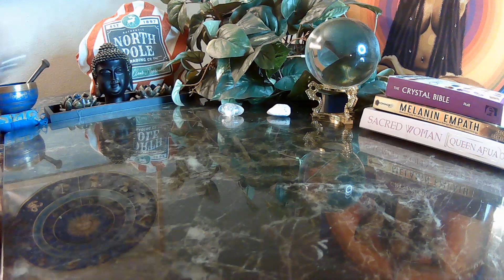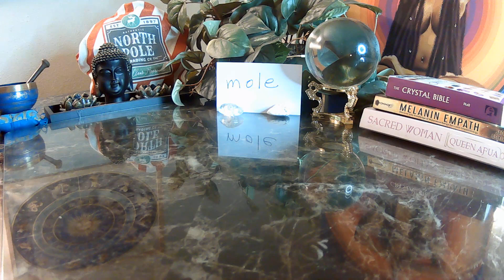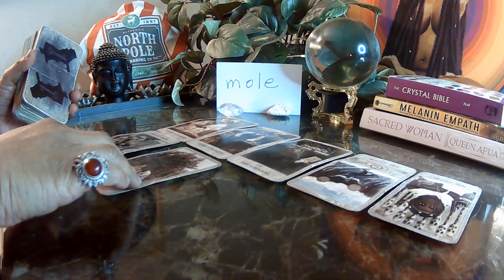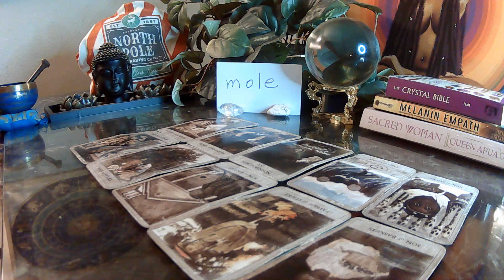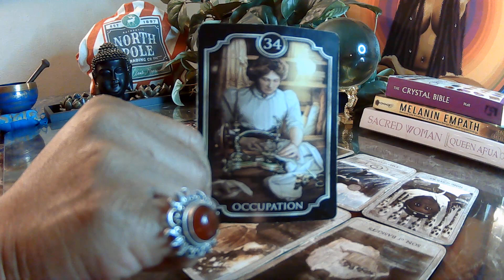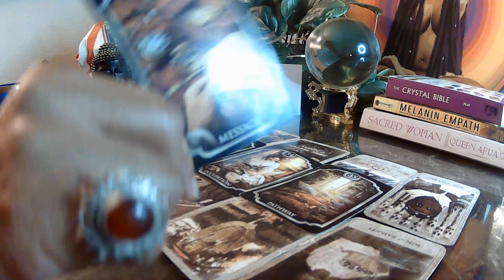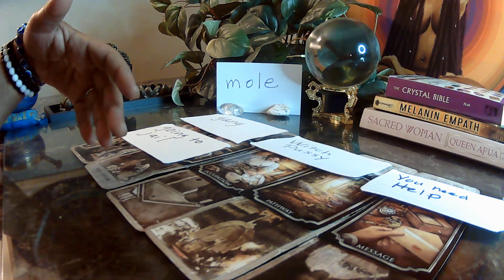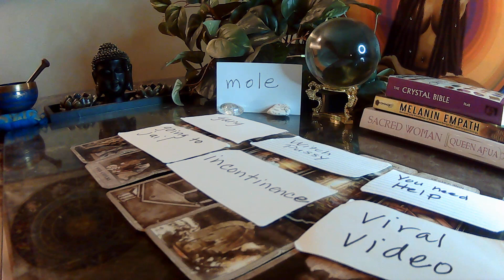MEDUSA'S MESSAGES: MOLE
This is a general reading for the collective. Please use discernment while viewing these videos. Take only what resonates and leave the rest. Switch the roles where you see fit. Only you know how this message fits into your life. If it doesn't fit don't force it. POWER OF A WOMAN, SYMBOL OF SUPREMACY.